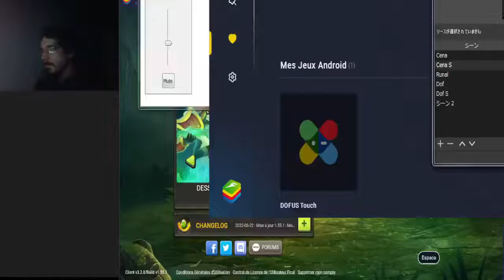Dofus Touch x300 - 003 - No Longer Frigost At 50!